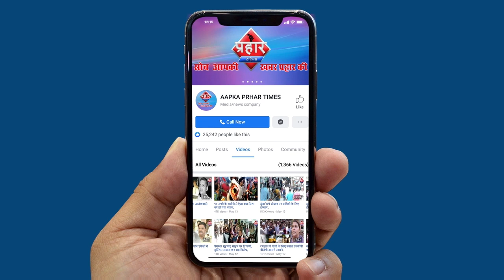फुड पैकेट के लिए ट्रेन में हुआ विवाद विवाद में कई मज़दूर हुआ घायल||Aapka Prahar Times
फुड पैकेट के लिए ट्रेन में हुआ विवाद
विवाद में कई मज़दूर हुआ घायल